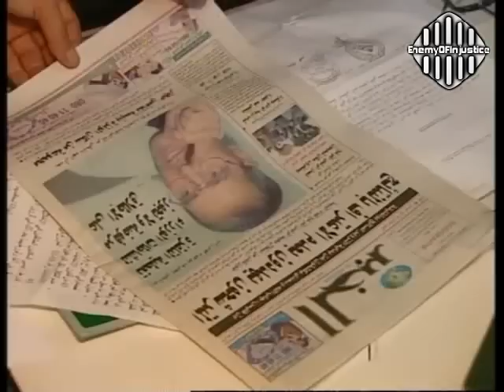أنيس رحماني يهاجم بوتفليقة قبل أن يخسر رهانه على بن فليس 07-04-2004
ذمم للبيع...أنيس رحماني يصرح بأن بوتفليقة لن يمر للدور الثاني للإنتخابات إلا بالتزوير كما قدم أول مرة، وفوزه يهدد إستقرار البلد لأن الشعب لن يسمح بذلك مجددا.
هو نفس الشخص الذي يدير حاليا جريدة وقناة "النهار" المشهورتان بتمجيدهما لبوتفليقة وحاشيته .